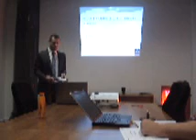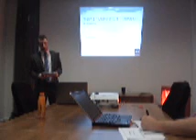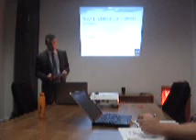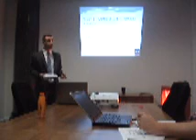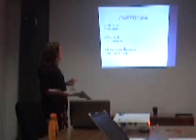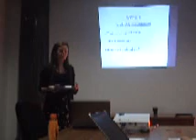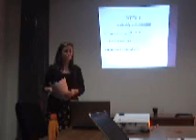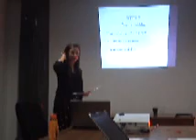The Apprentice Final Presentations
Well it's the last week and here are some snippetts of the final presentations